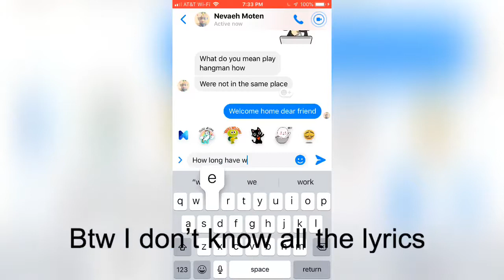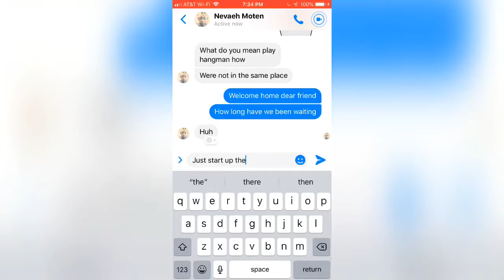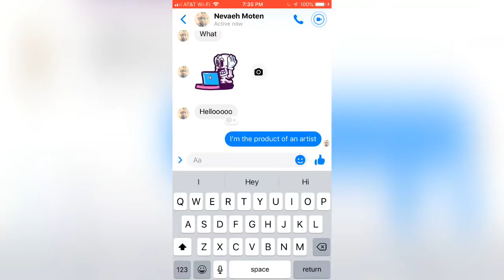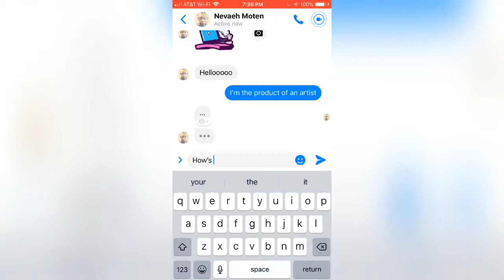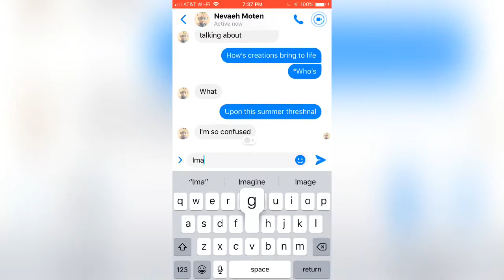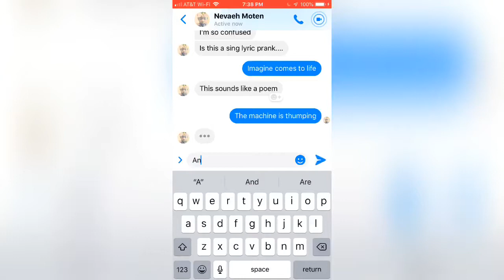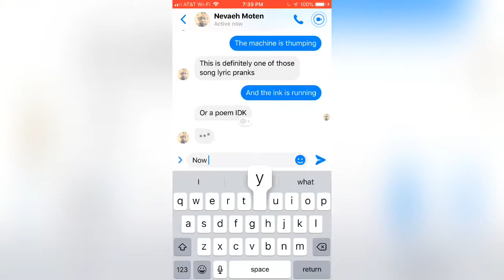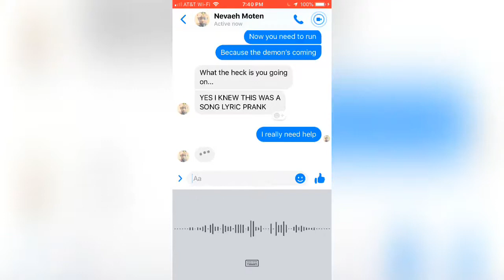Song Lyric Prank on Crazy__Nazy Can't Be Erased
Go sub to Crazy__Nazy 😀
:P